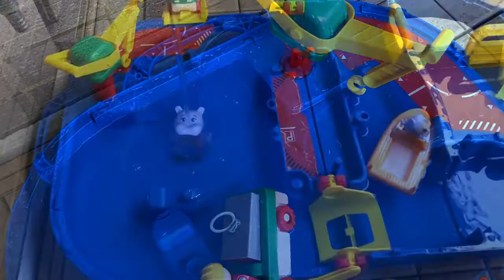☆アクアプレイ☆2020年夏 × 2さいのおうち遊び My son’s home playing, Aquaplay, 2020 Summer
2歳の息子。遊びの幅が広がってきた。あれこれ自分で試して泣いたり笑ったり。チョロつく様子も可愛い！大人は水のにおいが懐かしい！

コロナの夏、外出自粛のなかベランダで楽しく遊べる道具として購入しました。

初めてのアクアプレイです。

下川健一 しもかわ けんいち
1981年3月生まれ
東京在住